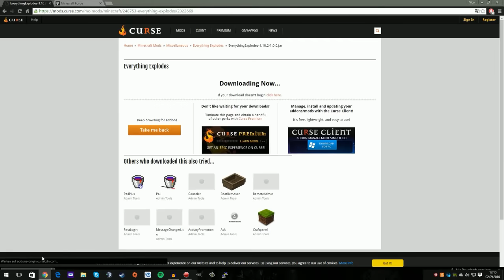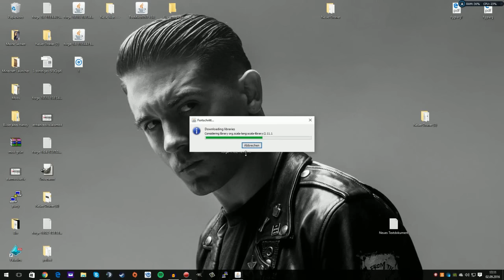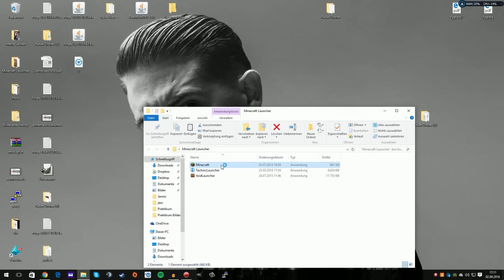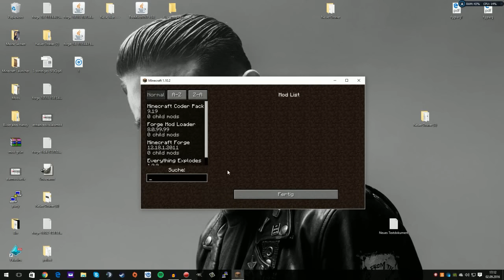Selbstmord Mod | EVERYTHING EXPLODES MOD | Review+Installation | Deutsch HD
►Wenn dir das Video gefallen hat,dann lass doch ein Like da :)

►Ts3-IP: breukie.net

► Download Links ◄

►Outro von: selfmade